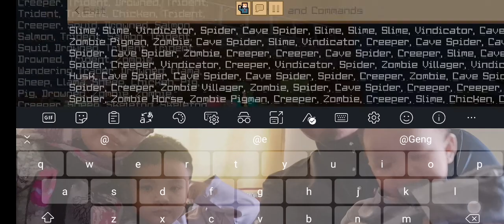Minecraft: First upload video play Minecraft by Muadz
Muadz first time upload video play Minecraft. Hope all kids enjoy watching. Tq for support Muadz & Aisy channel